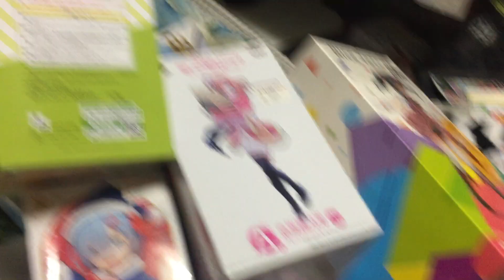25167C4E 7E21 4FB9 BA75 51DCF944B47E